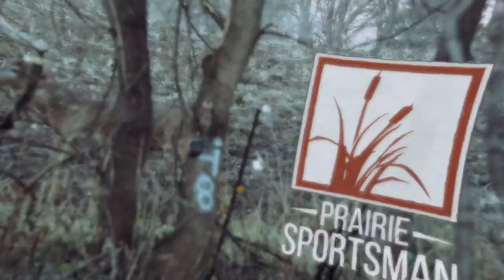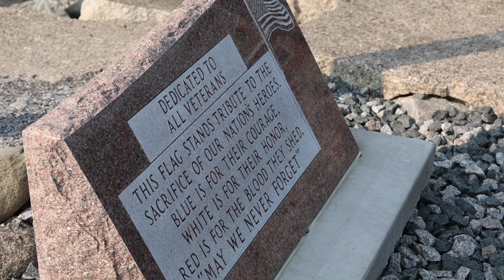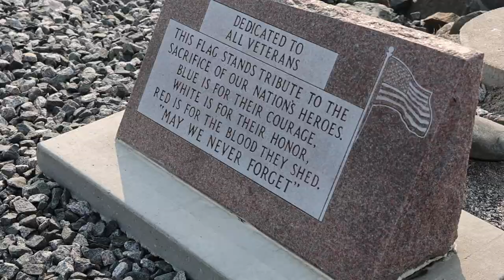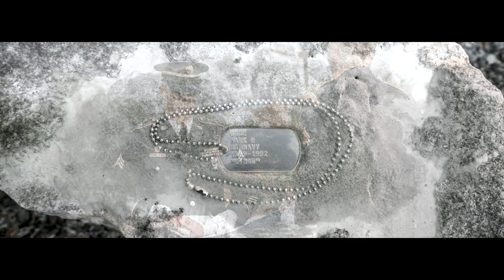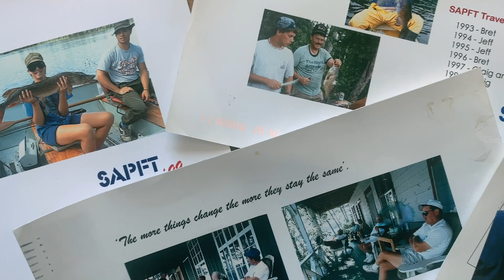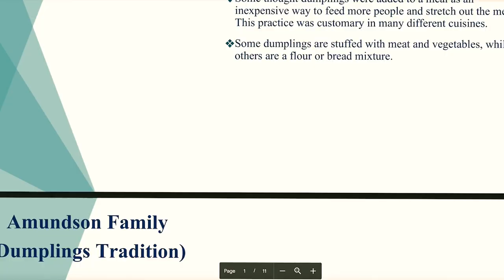Lake of the Woods Remembrances | Prairie Sportsman (S13:E4)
00:00 – Intro
01:26 – Lake of the Woods Memorial
10:53 – New Traditions

In July, the late Mark Bode, a U.S. Navy veteran who grew up in Wood Lake, was memorialized at Lake of the Woods during an annual veterans gathering. His ashes were placed and sealed in a rock that family and friends ceremoniously placed by a veteran’s memorial at Arneson’s Rocky Point. The segment also features veteran Jesse Tintes and his wife Brandi who volunteer to take veterans, first responders and kids fishing at Lake of the Woods

Next up, Host Bret Amundson is at Lake of the Woods where Amundson family members are holding their annual fishing trip and pulling in trophy walleye up to 30 inches long. Every year, photos from the Amundson trip are turned into a slideshow set to music -- a production that Bret took over from his cousin Scott a few years ago. Taking photos at the annual event and spending time with his uncle Gil Amundson, former Channel 11 news anchor in Minneapolis, led to Bret’s interest in photography and video production.

Prairie Sportsman’s team includes:
Cindy Dorn, producer/writer
Bret Amundson, host/editor
and Dylan Curfman, editor/videographer

The 2022 season is made possible by the Environment and Natural Resources Trust Fund, SafeBasements of Minnesota, Live Wide Open, Western Minnesota Prairie Waters and members of Pioneer PBS.